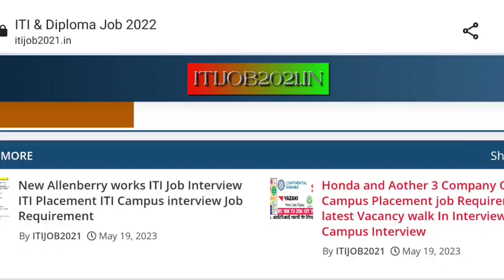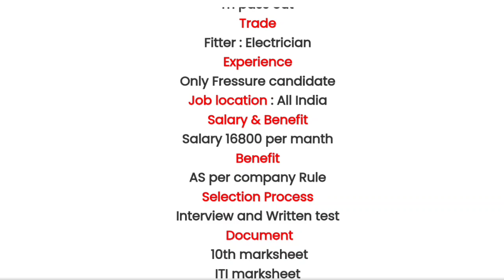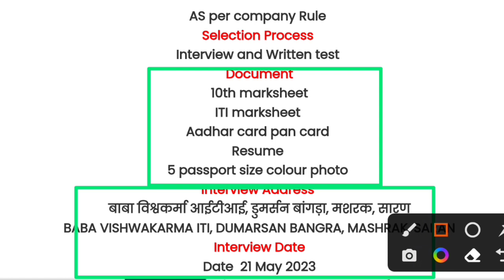रोजगार सूचना चार बड़ी कंपनियों का कैं Honda tinental Engineering Lazaki Indian l Fiem Industrial Ltd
Honda Limited

Conttinental Engineering Limited

Yazaki Indian limited

apprenticeship_ITI _vecancy_2022